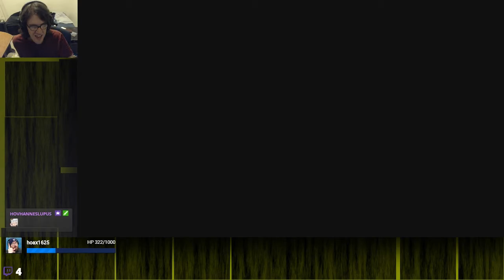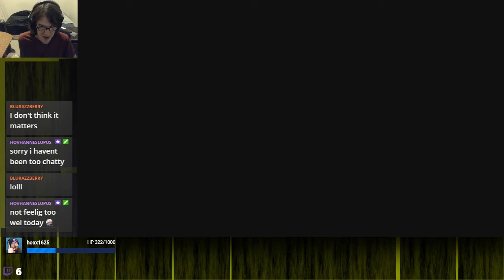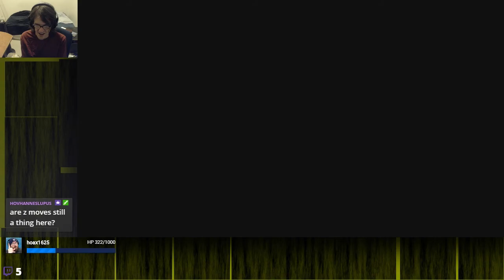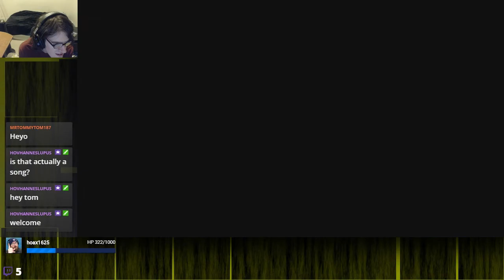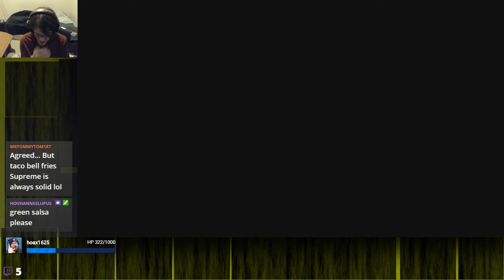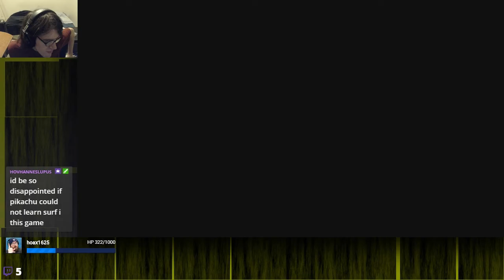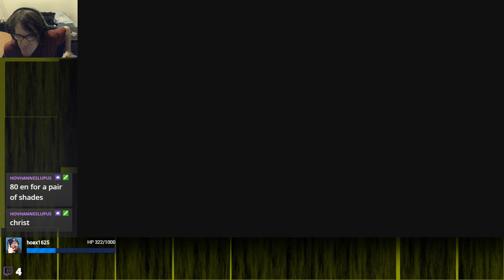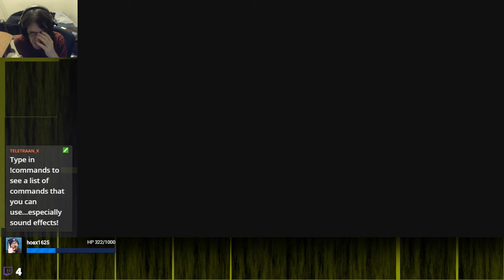GIFTS THAT KEEP ON GIVING | Pokemon: Let's Go, Pikachu #3-2